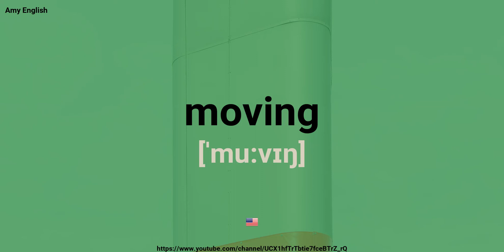How To Pronounce Moving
Learn how to say moving. This video tutorial will pronounce moving in both American and British accent